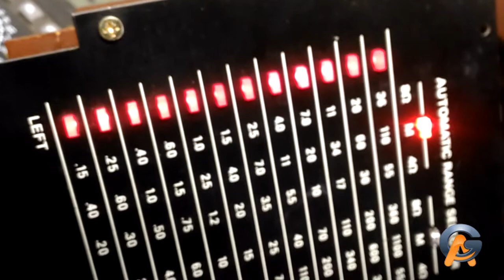Substituindo o UAA 180 do VU do PA1800D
Neste vídeo mostro um circuito montado por mim pra substituir genericamente o UAA 180

Estrada dos Bandeirantes 6533 Loja C
Jacarepaguá - Rio de Janeiro
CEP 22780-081